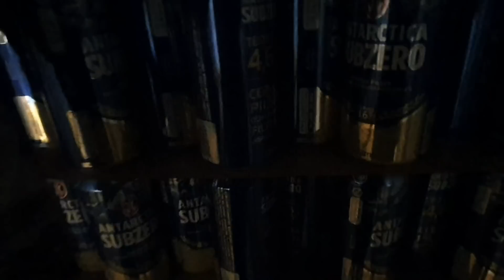Carregamento e manobra com bitrem.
A manobra com carreta requer prática paciência e um pouco de habilidade com o tempo você vai adquirindo ambas sendo que nunca perderam a humildade em caso de dúvida desça várias vezes e peço ajuda para alguém até você ter noção de espaço e você conseguir fazer uma manobra correta